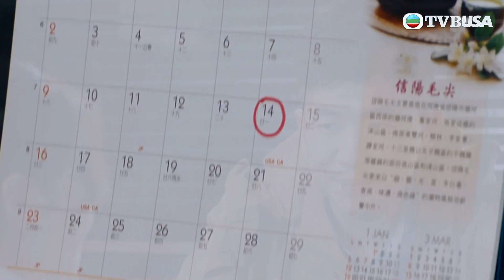食腦喪Ｂ | 第12集 （加長版精華）| 愛情早已出現在身邊？